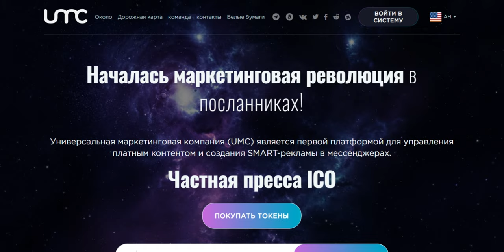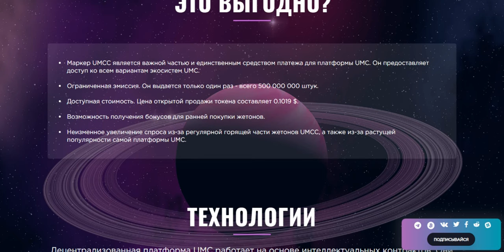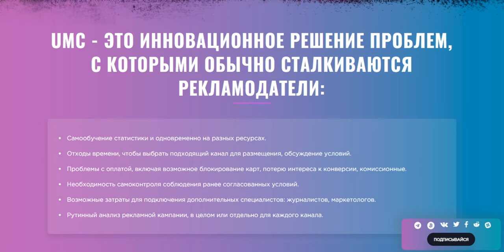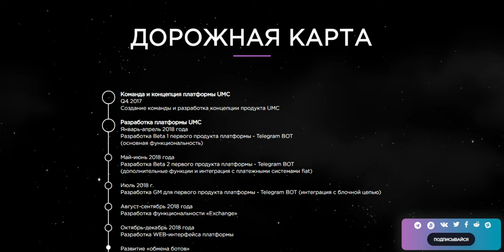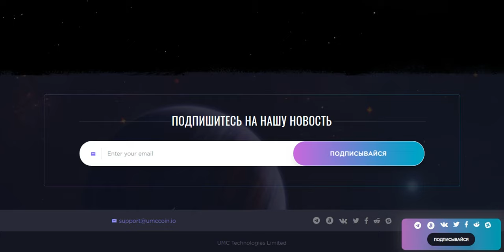Обзор Проекта UMC(UMCC)